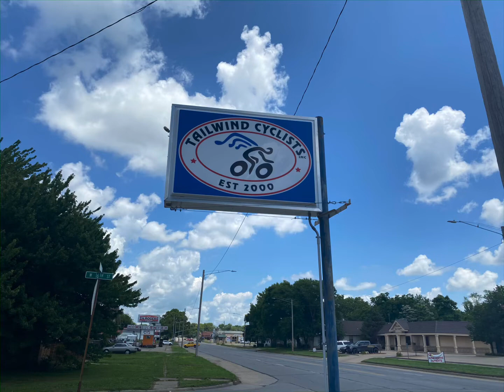Bicycle Touring America, Day 31: Crossing into Kansas!